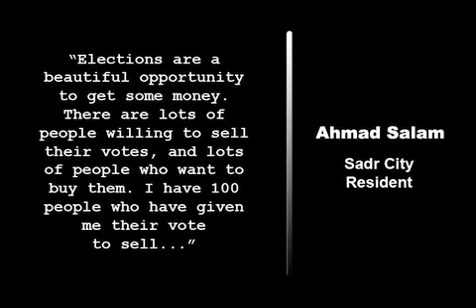Iraqi Poor Selling Votes For Cash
In Iraq, some of the nation's poor are selling their votes for the upcoming election on March 7 for desperately needed cash.